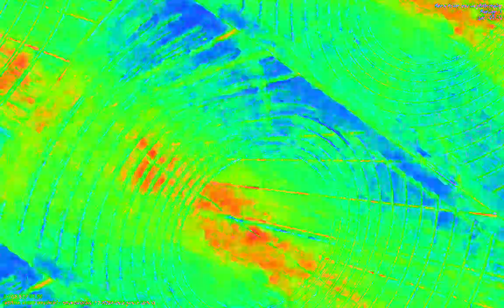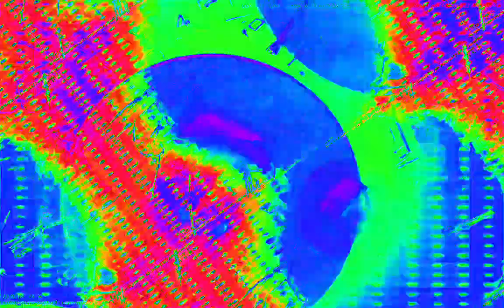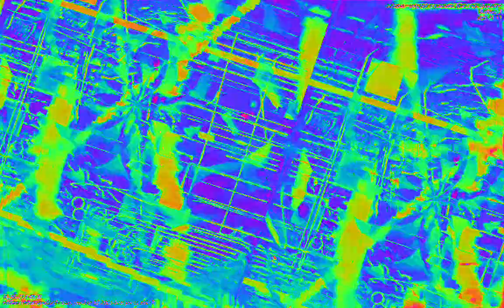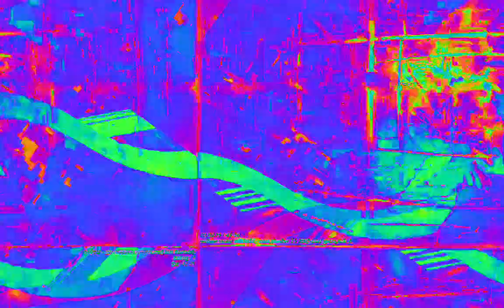[EPILEPSY WARNING] Movie 23 02 09 01h05m51s